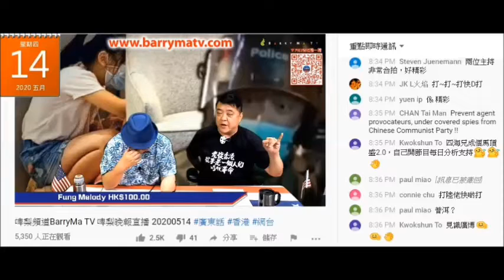20200514 啤梨晚報撚屌馬健賢強國假藥扮印度貨，鳩吹仲未清完關，又吹數量有限，鳩叫腦殘先俾錢等通知攞貨